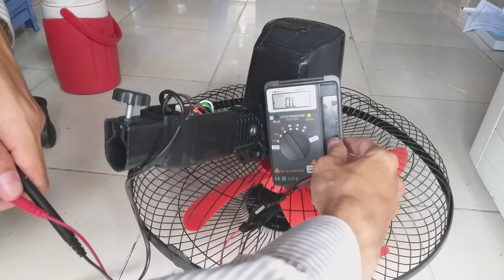Sửa quạt ViNa 5 cánh cam mất nguồn, đứt dây đơn giản ai cũng làm được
Cảnh làm vì đam mê và vui là 9, mong mọi người đón nhận video của KS Cảnh!
Mọi người thấy hữu ích thì ĐĂNG KÍ và bấm chuông để nhận video sớm nhất nha!
DIY fan - chế các loại quạt đặc biệt
Ks Cảnh chuyên về quạt gió các loại: sửa quạt, sưu tầm quạt cổ, khám phá quạt, bán quạt cũ, mua bán quạt hư cũ, đã qua sư dụng
Nhận quảng cáo cho các kênh các cửa hàng quạt gió!
Restoration Very Old Fan | Recover Electric Fan From Scrap Iron Pile
Restore wall fan, Restore blower, Restore old fans, Restore spoiled fan
Chào mừng các bạn đến với Kênh Sáng Chế của KS Cảnh ( KSC, Kscanh, Ks Cảnh, ks canh )
Kênh của mình chuyên về hướng dẫn, chế, độ tất cả đều từ niềm đam mê và muốn chia sẻ với mọi người!